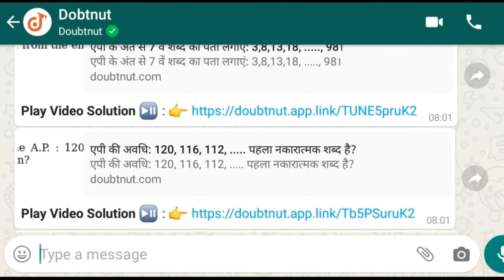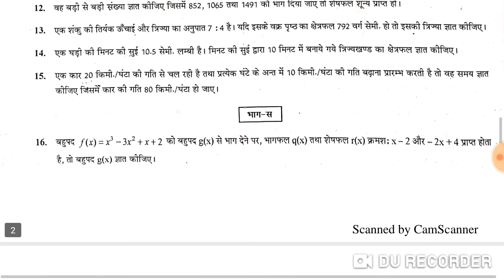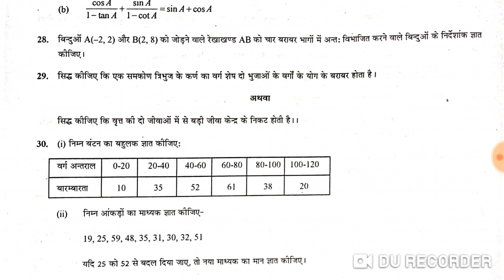Rajasthan board 10th math model paper 2020 || most important question 2020 maths 10th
solution :D
New launch
Boost your rank in JEE
More Features
1) Saari important books milengi solved video solutions ke saath
bhi books2)

3) Tips,Tricks & Concept Videos Topic wise
4) Crash Course, Mock Tests, Quiz
5) India's biggest student's community & much more